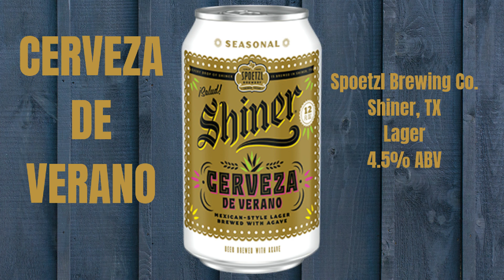Social Drinker - Cerveza De Verano - Beer Reviews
Social Drinker – Beer Reviews
Honest opinions. Unsponsored.
Drink Responsibly. Must be 21 or over to consume alcohol. Don’t Drink and Drive.
Credit:
Music
10 Million Slaves by Otis Taylor